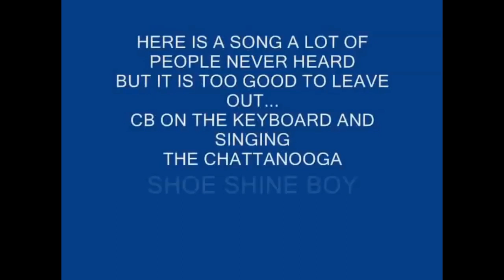BOOGIE SONG BROUGHT TO YOU BY BEST VARIETY SHOWS EVER SEEN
ON TV. THIS IS CALLED THE CHATANOOGA SHOE SHINE BOY...PLAYED BY CB KELTON